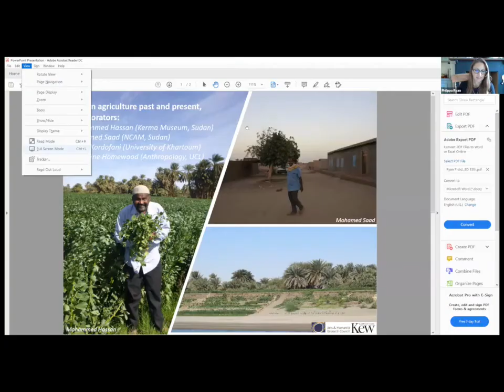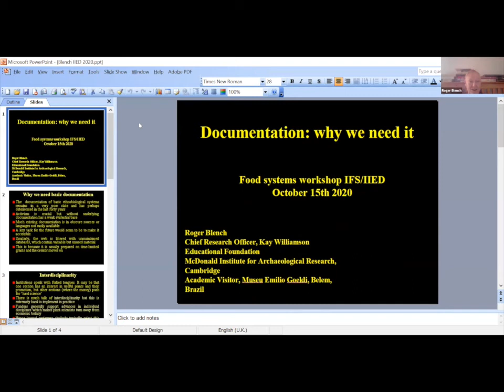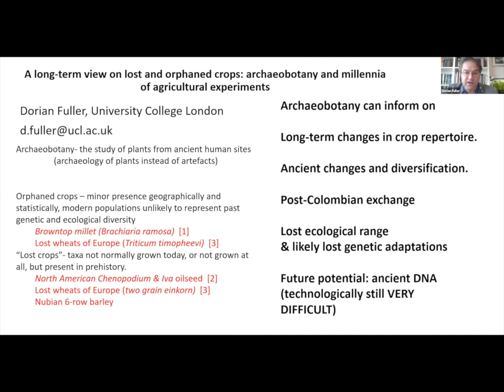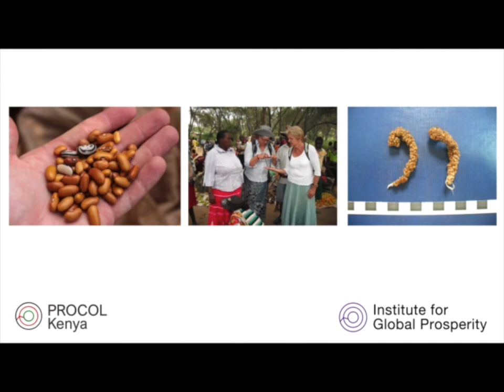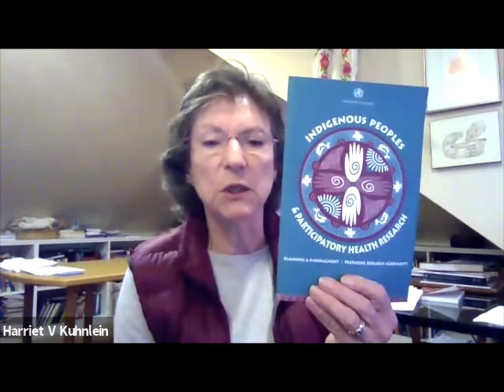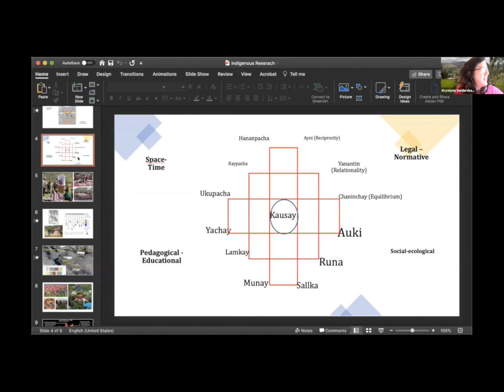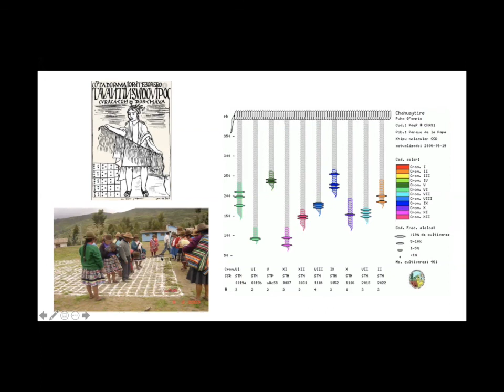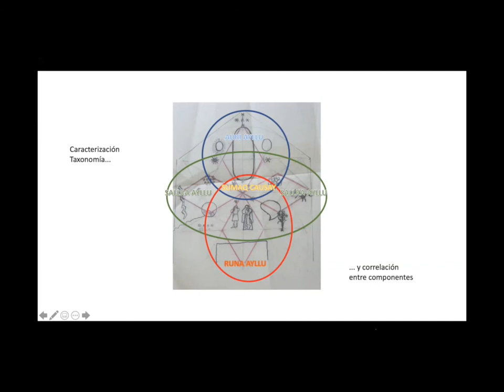Indigenous food systems, biocultural heritage and the SDGs (session four)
*This is a recording of the fourth day of a four-part virtual workshop co-hosted by the International Institute for Environment and Development (IIED) and Royal Botanic Gardens Kew on 'Indigenous food systems, biocultural heritage and the SDGs: challenges, interdisciplinary research gaps and empowering methodologies'.

The workshop brought together a range of actors, including UK academics from humanities and botanical sciences, agri-food sectors, action-researchers, indigenous experts and FAO. It aimed to enable equitable dialogue between diverse actors and disciplines.

This session on 15 October 2020 featured a focus on exploring research methods: interdisciplinary and decolonising methods for Indigenous food systems research.

The first half looked at interdisciplinary methods for research on Indigenous and traditional crops, whole food systems and temporal changes,. Among those who spoke were:
* Philippa Ryan, RBG Kew and Mohamed Saad (NCAM Sudan) on combining ethnobotany, local agricultural histories and archaeobotany to enhance evidence of agricultural resilience
* Rajindra Puri, University of Kent, on using ethnobotany and Participatory Action-Research to document agrobiodiversity:
* Roger Blench, Cambridge University, on using ethnobotany, botanical linguistics and anthropology to understand Indigenous food systems.

Flash talks were given by:
* Paul Wilkin, RBG Kew, on botanical science for conserving orphan crops and Indigenous knowledge
* Tiziana Ulian, RBG Kew , on using plant diversity and ethnobotany to support community livelihoods
* Julian Garay-Vazquez, University College London, on identifying archaeobotanical evidence of plant processing techniques
* Dorian Fuller, UCL, on archaeobotany of crop histories
* Matthew Davies, UCL, on documenting traditional crops, agri-systems and temporal changes in Kenya
* Sandip Hazareesingh, Open University, on oral history as a method for studying the meanings of foodways in India, and
* Harriet Kuhnlein, CINE, on participatory methods for exploring IFS, health and wellbeing.

The second half included contributions by:
* Bagele Chilisa, University of Botswana, on indigenous research methods and decolonising research.
* Florence Daguitan, Tebtebba, the Philippines, on indigenous methods for research on agri-food systems in the Philippines, and
* Alejandro Argumedo, Asociacion ANDES, Peru, on decolonising participatory action-research (PAR) methods and tools in the Andes.

The workshop forms part of a project on “Indigenous food systems, biocultural heritage and agricultural resilience”, funded by UKRI Arts and Humanities Research Council (AHRC) and Global Challenges Research Fund (GCRF).